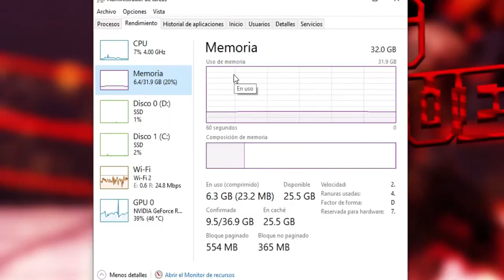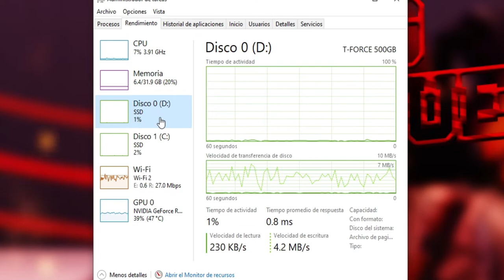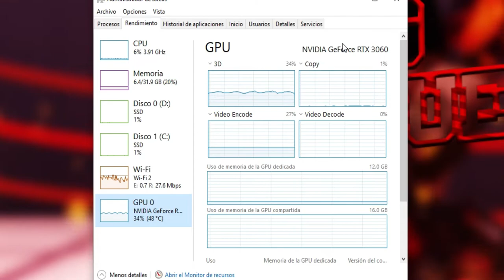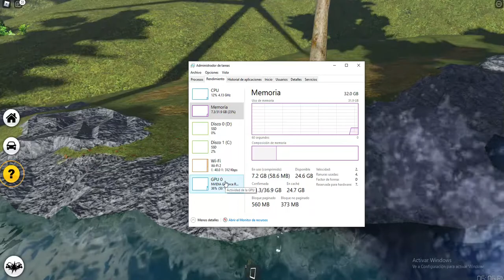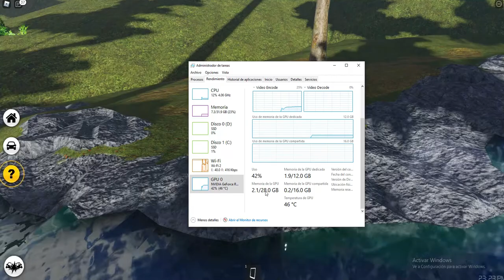ROBLOX EN MAXIMA CALIDAD con todas las graficas que e tenido hasta ahora 😎😱❗❗❗❗ THORN MONSTER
Si alguien quiere jugar conmigo o algo asi unanse a mi servidor de discord para jugar cualquier juego y agregenme en mi perfil :D

(Solo entra si eres mayor de 12 años)